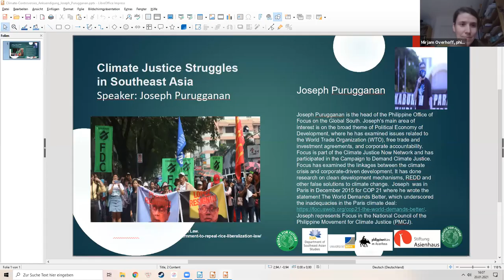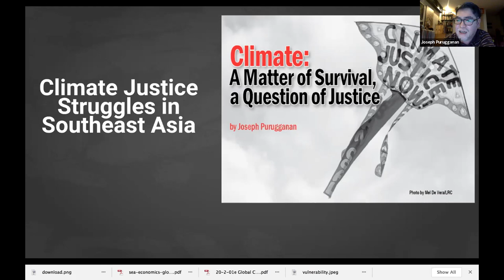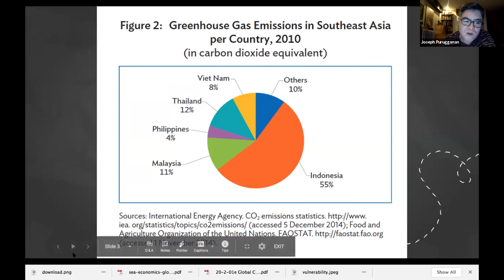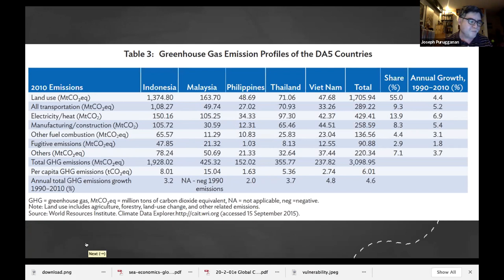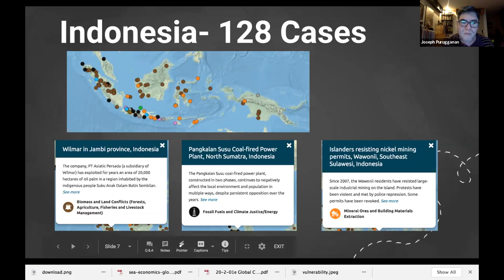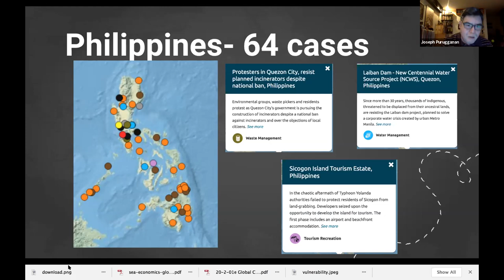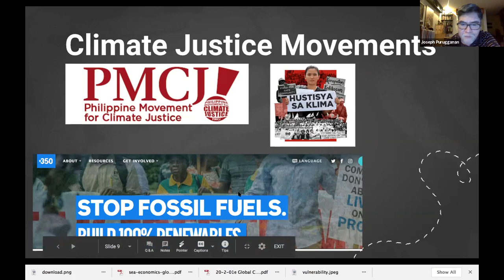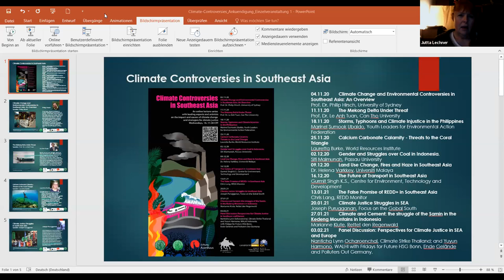Climate Controversies in SEA: Climate Justice Struggles in SEA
This week Joseph Purugganan, activist and coordinaor at Focus on the Global South talks about the intersecting struggles for climate justice from a regional perspective.

Sign up for the webinar here: us02web.zoom.us/webinar/register/WN_SBkVV_FYRjK7lSd7QUlt5w

'Climate Controversies' is organised by the Department of Southeast Asian Studies at the University of Bonn in cooperation with Fridays for Future (HSG Bonn and FFF Cologne), the Stiftung Asienhaus and the Philippinenbüro.